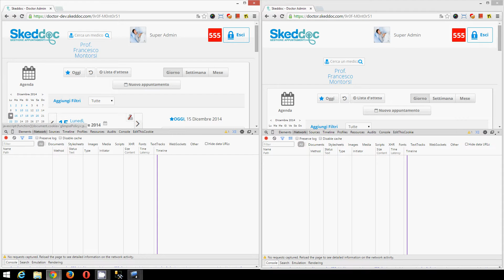Doctor Calendar Performance